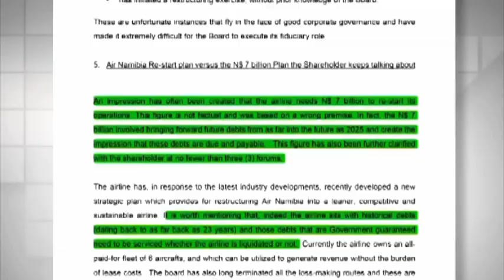Air Namibia employees reject plans to shut down the airline